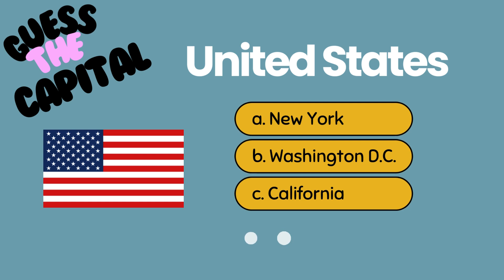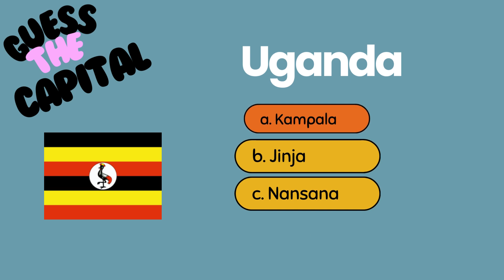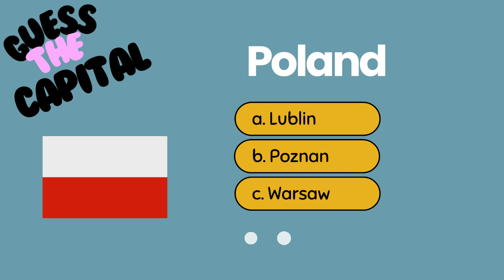CHOOSE THE CORRECT ANSWER | Countries and Capitals 💬💡🗣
Thank you for joining our 🌎Guess the Capital City quiz! Let us know in comment how many you were able to guess right 💡and also if this was too easy for you.